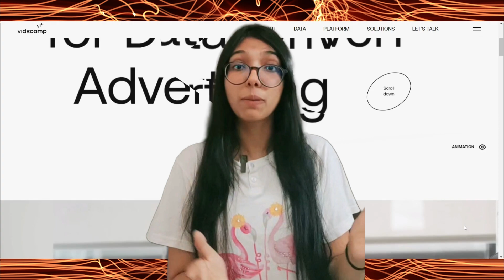Meet VideoAmp: A Software and Data Company Revolutionizing Media Measurement in the Age of AI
In today's fast-paced advertising world, artificial intelligence (AI) has become a critical factor in optimizing campaigns and reaching the right audience. With the increasing complexity of the advertising ecosystem, startups like VideoAmp are stepping up to tackle the challenges that come with it.